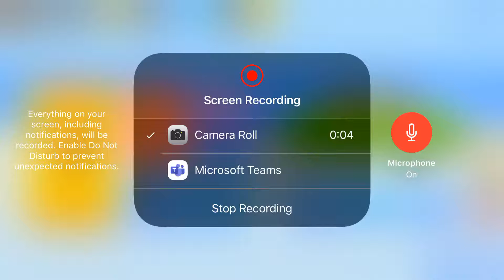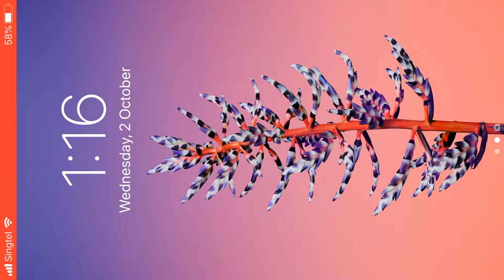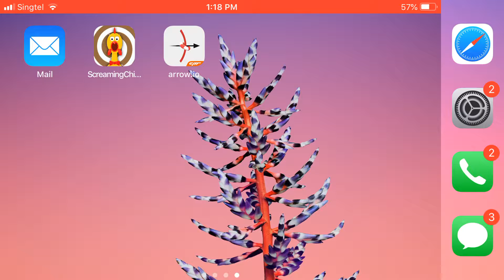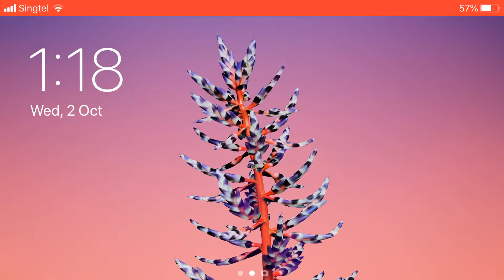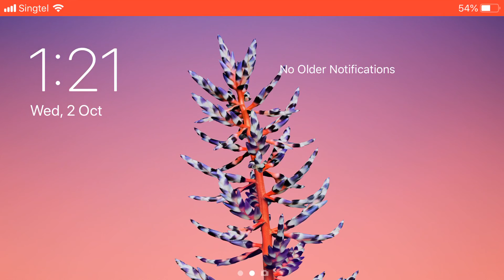Laggiest game ever.Played by a very pro gamer.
WATCH THIS.100% nice